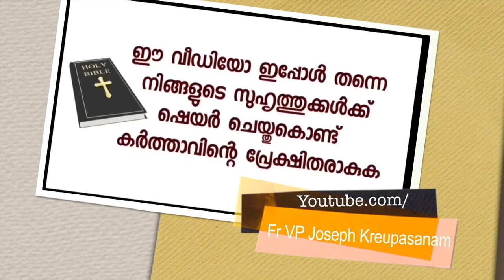യുകെയിൽ ഇരുന്ന് ഉടമ്പടി എടുക്കാൻ ആഗ്രഹിച്ച ഒരു മകളെ മാതാവ് എടുത്തുയർത്തി